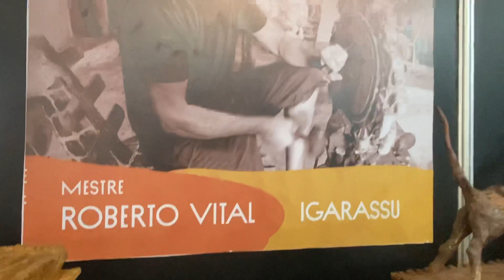Visitando a Feneart e o artista Roberto Vital